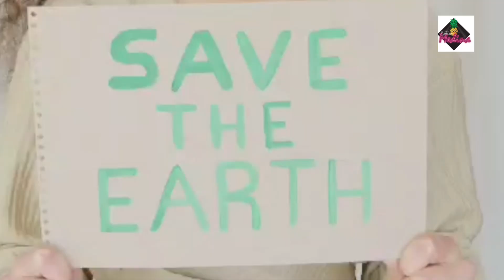En el marco del día del biólogo entrevistamos a Horacio Alejandro Pérez Cabrera 🐢🍀🍍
«En el maravilloso escenario de la biología, cada organismo es un actor con un papel único en la obra de la vida.» – Lynn Margulis